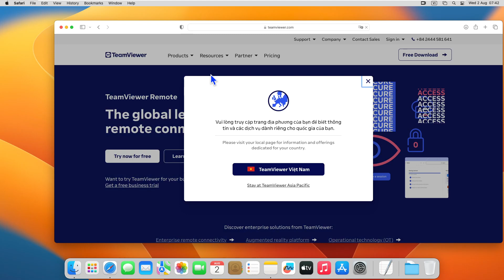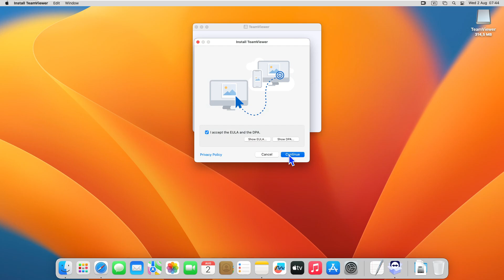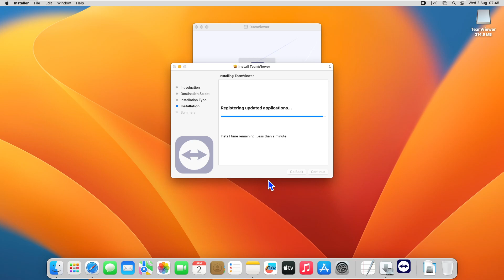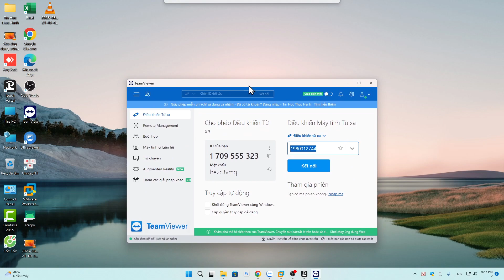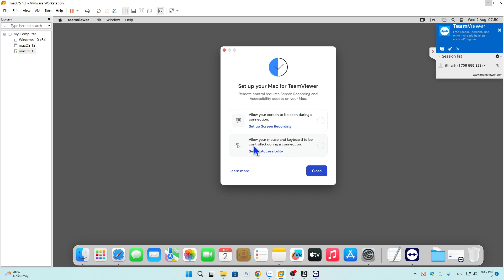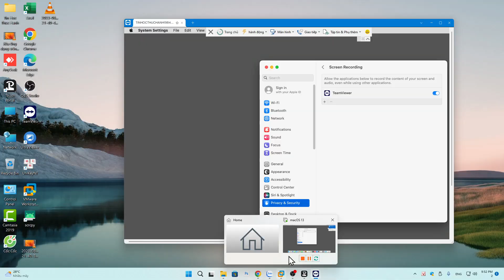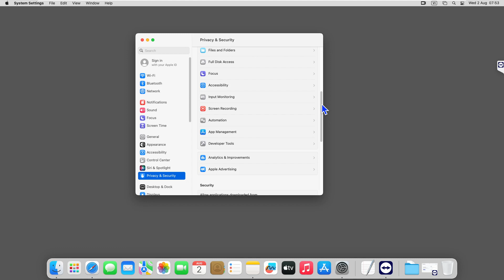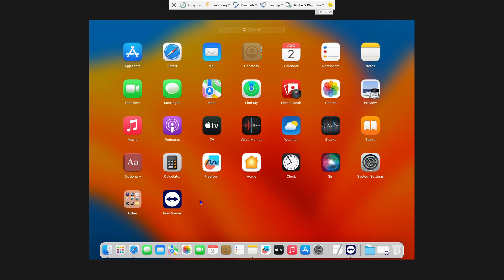Cài Teamviewer cho MacOS chuẩn sửa lỗi Teamviewer MacBook không điều khiển được